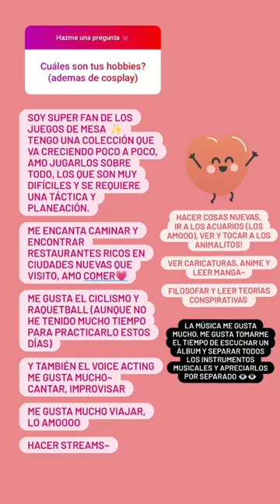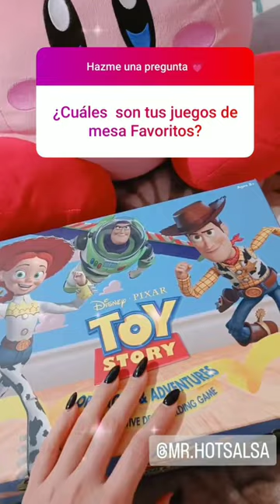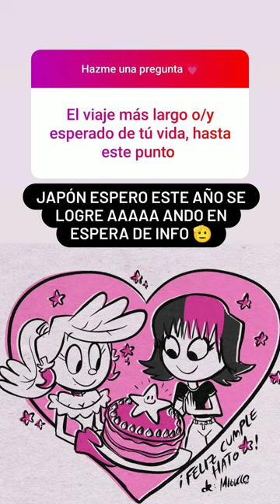Hato Joestar - Hato Responde | Preguntas de instagram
Contexto: Hato responde preguntas de sus seguidores en instagram